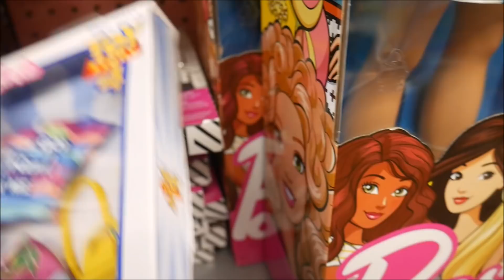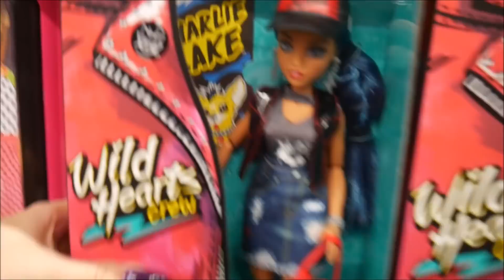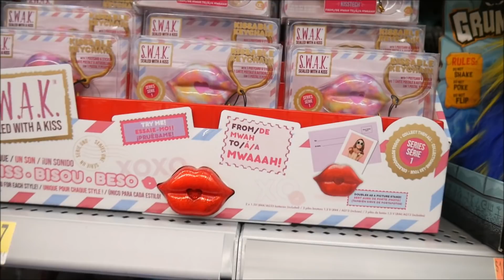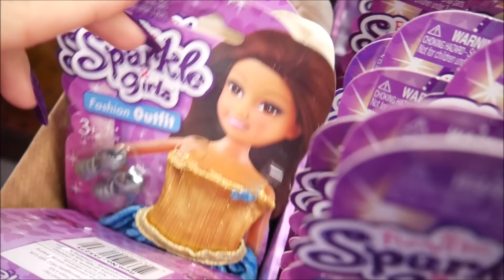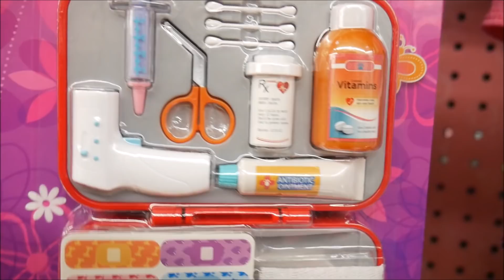Doll Hunting Wild Hearts Crew, Avocados & Sloths!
Went to Walmart & Target Toy Hunting this weekend searching for more Wild Hearts Crew Dolls.